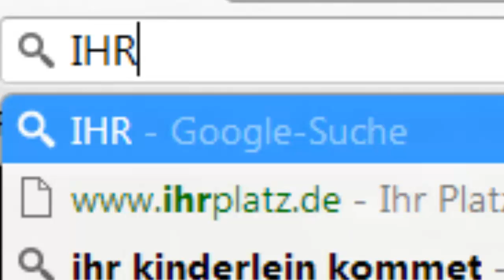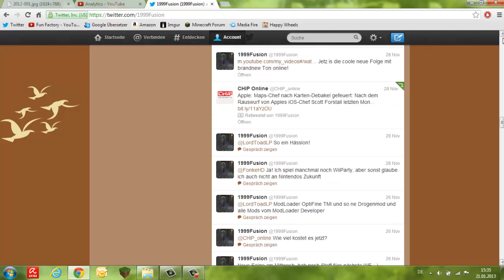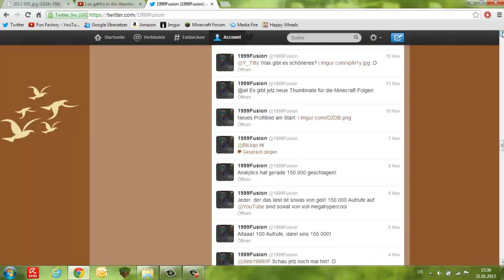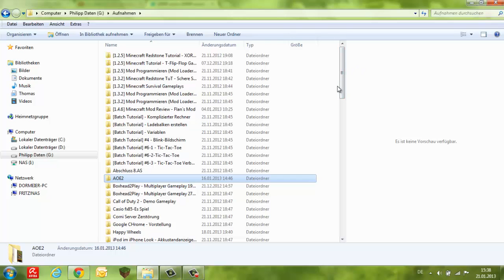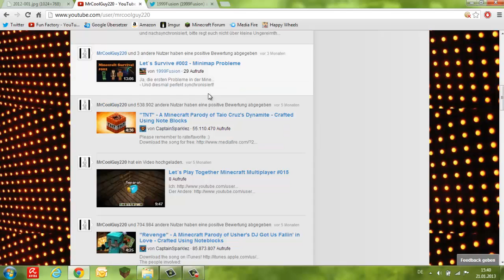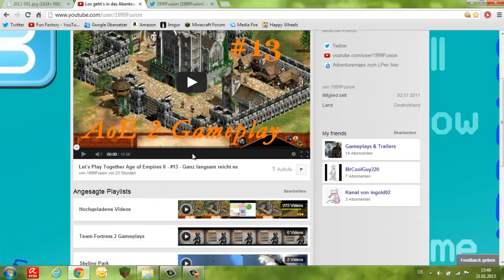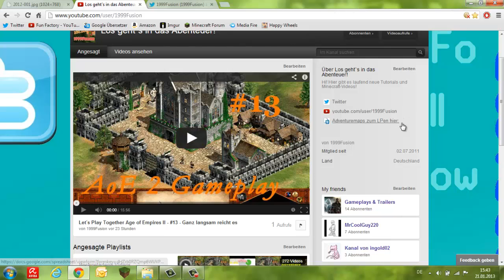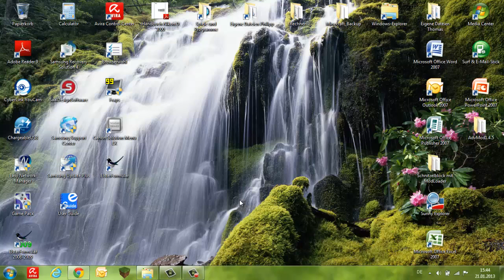100 Abo-Special Infos, 2012, Projekte, ...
100 Abos!!! Einfach geil! In diesem Video widme ich mich ganz allein EUCH! Danke an alle, die bei meinen Let`s Plays mitmachen oder mich sonst unterstützen! Ich finde das Ganze hier einfach geil, Geil, GEIL, G-E-I-L !!!

DANKE!

Thumbnail kommt noch, hatte keine Zeit mehr nach dem Komplettausfall meines Laptops :-)

Projektdatei deswegen weg, deshalb auch kein Videozusammenschnitt am Ende mehr!

Tut mir leid.